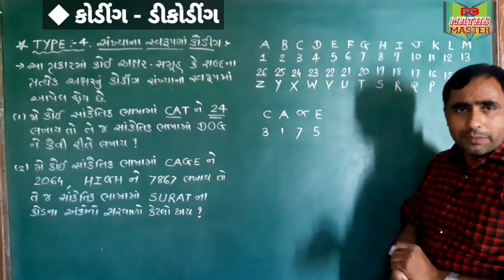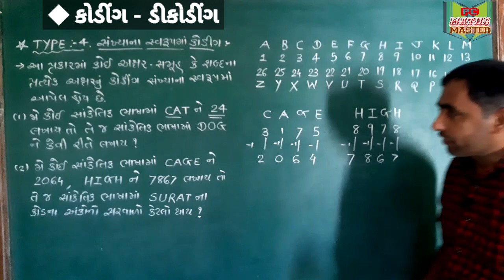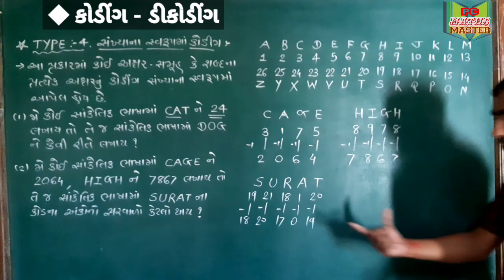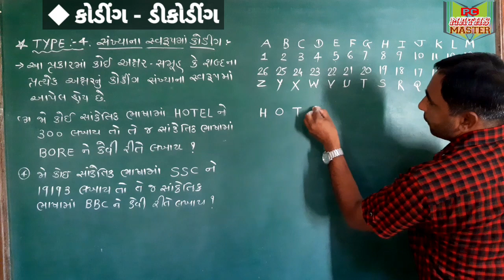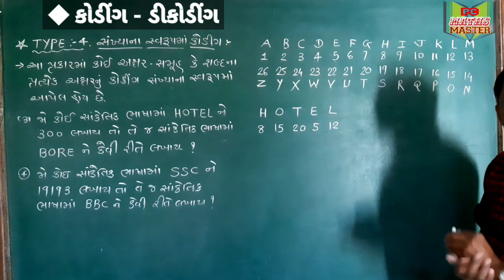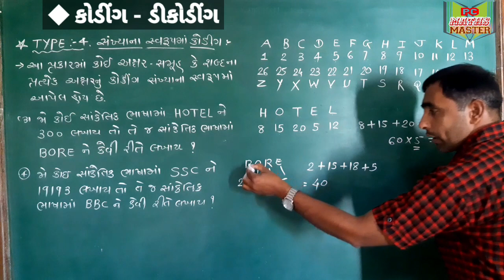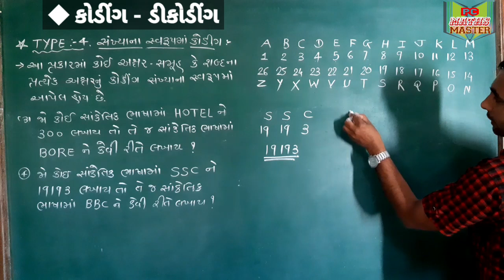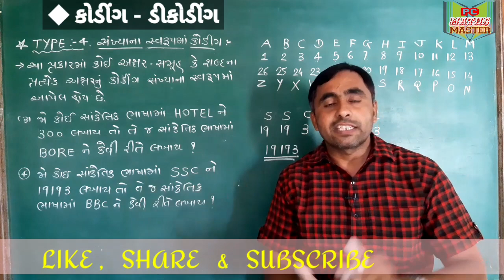કોડીંગ - ડીકોડીંગ | પેટર્ન : 4 | NMMS | NTSE | pcmathsmaster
નમસ્કાર મિત્રો,
આજના આ વીડિયોમાં આપણે કોડીંગ - ડીકોડીંગ વિશે અભ્યાસ કરીશું. જેમાં આપણે પેટર્ન : 1 શીખીશું.

આભાર...